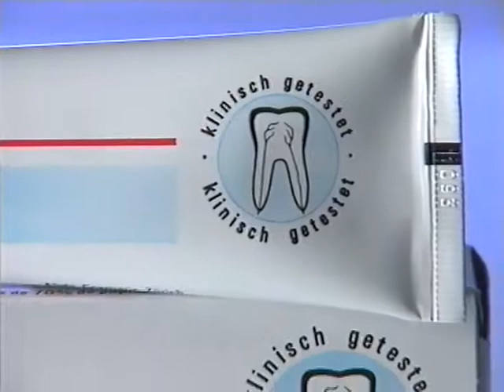Coop Mittwochstudio, Folge 731 vom 03. Oktober 1991